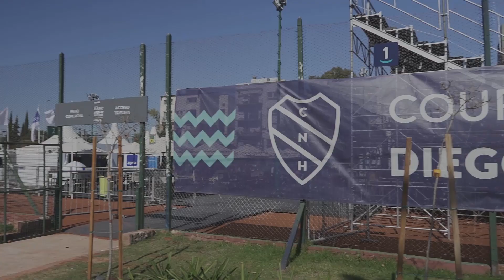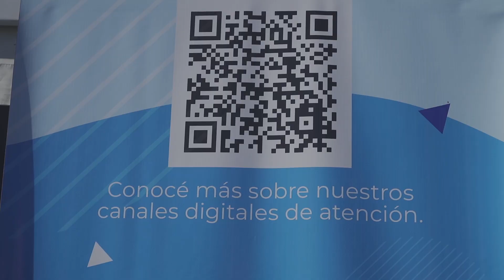AySA participó del ATP Challenger Tour con juegos de concientización sobre el consumo responsable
AySA participó del ATP Challenger Tour con juegos de concientización sobre el consumo responsable de agua